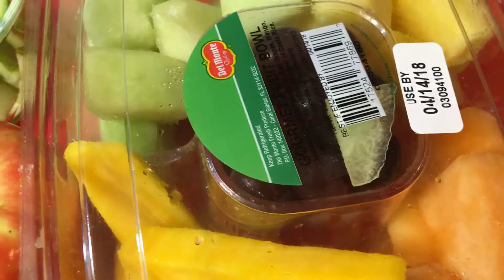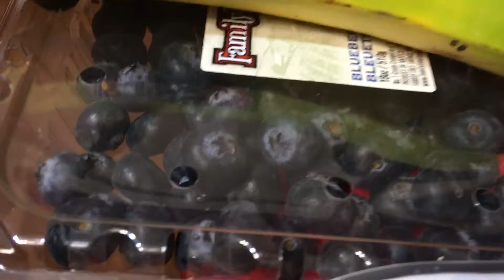好吃健康的水果英文课yummy Fresh fruit 和佳佳边学边玩日常点滴的纯正Catherine and Justin Chinese class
Catherine and Justin Chinese English class,和佳佳，贾斯丁边玩边学纯正的日常点滴美式英语